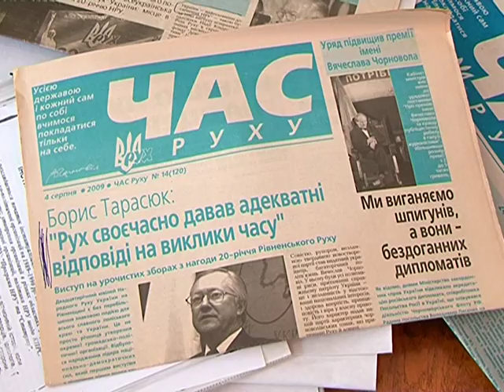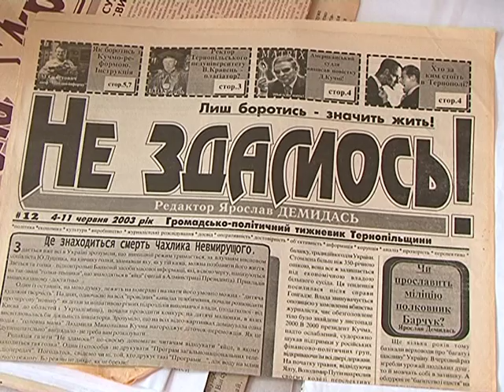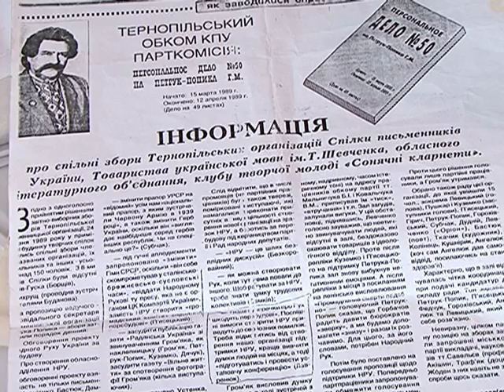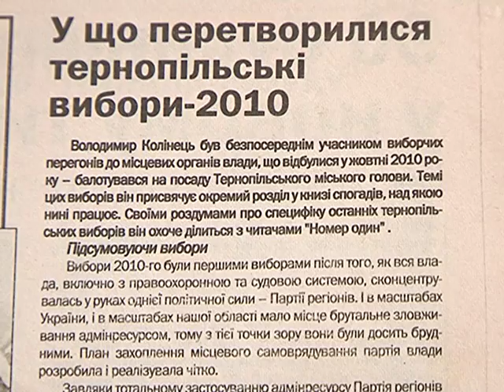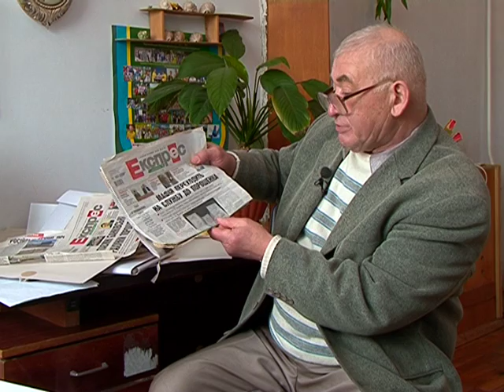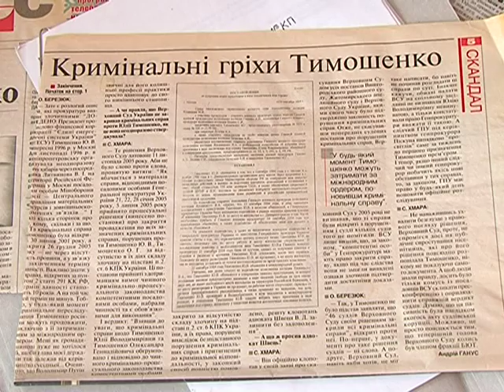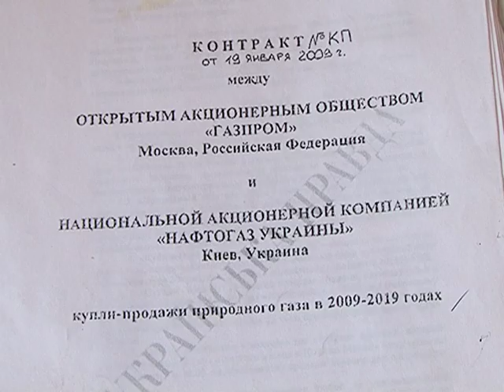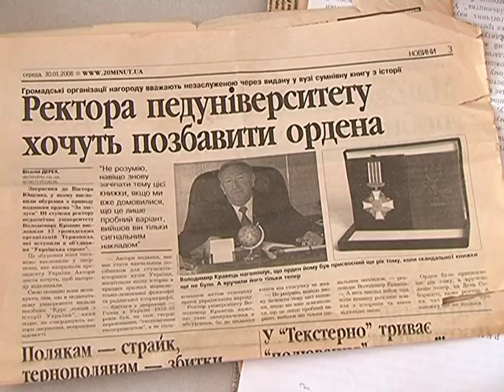Назбиране - Колекція газетних вирізок В. Колінця